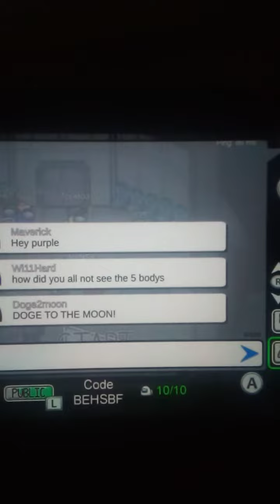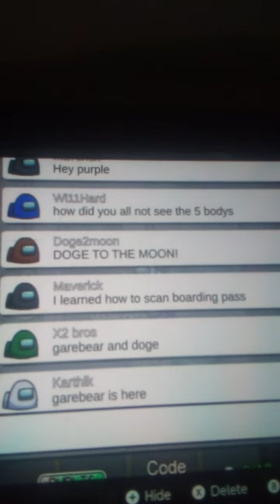among us funny moments part8